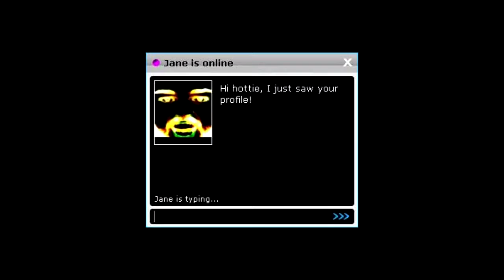jacaob bgrfutting | Dungy Bungy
Aye, chain wallet hang to the floor
Sold a repost now I go to the store
Sold a repost now I go to the storeAye, chain wallet hang to the floor
Aye, chain wallet hang to the floorAye, yuh
Aye, look
Aye, yuh
Aye, look
Aye, yuh
Aye, look
Aye, yuh
Aye, look
Aye, yuh
Aye, look
Aye, yuh
Aye, look
Aye, yuh
Aye, look
Aye, yuh
Aye, look
Aye, yuh
Aye, look
Aye, yuh
Aye, look
Aye, yuh
Aye, look
Aye, yuh
Aye, look
Aye, yuh
Aye, look
DOOber